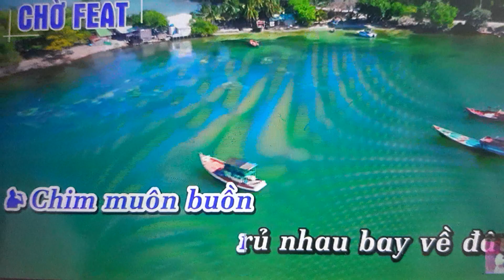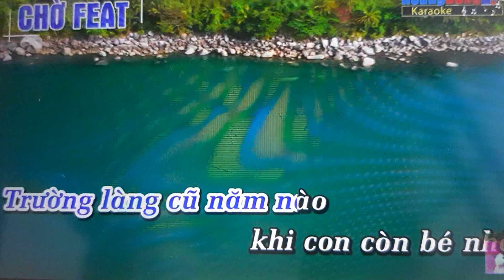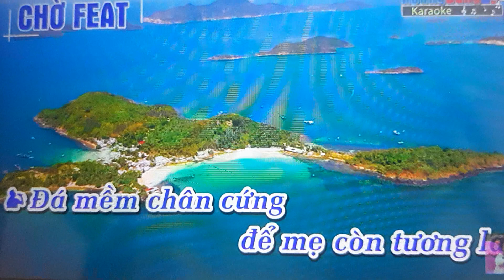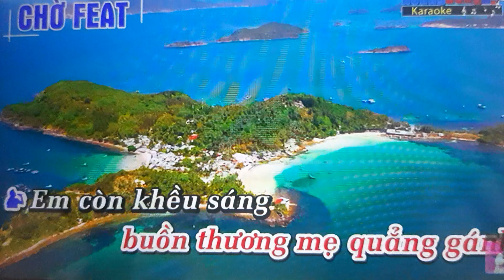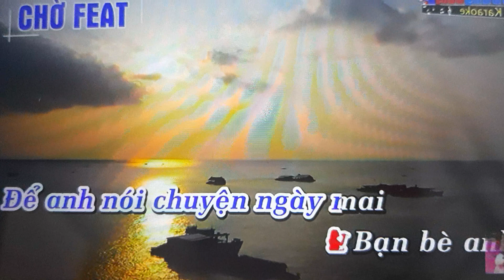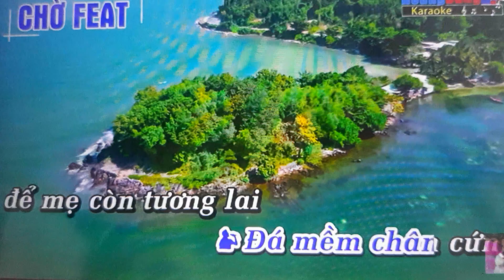Sương trắng miền quê ngoại Karaoke thiếu giọng nữ